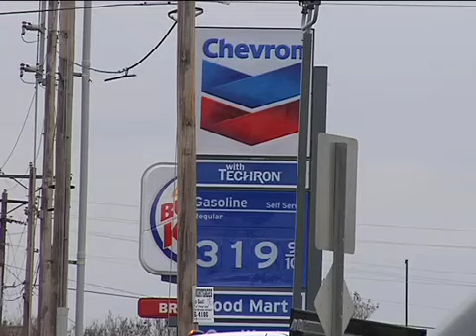Humphrey's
Bartending
01:34
Whether we're in a recession or not, there are still some good industries to work in. Bartending & Waitressing appears to be pret (more)